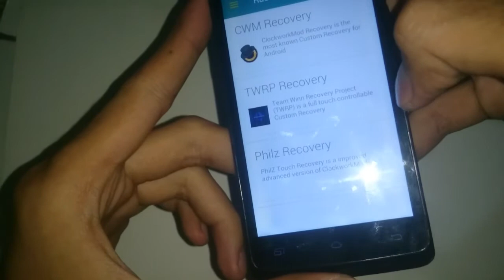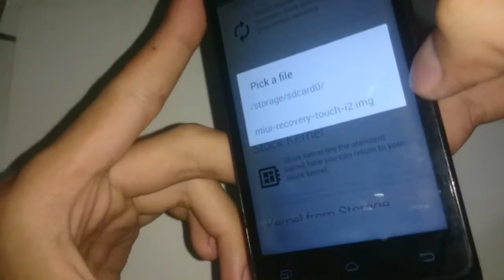Cara Pasang Cwm di Andromax I2 Via SdCard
Link Cwmnya